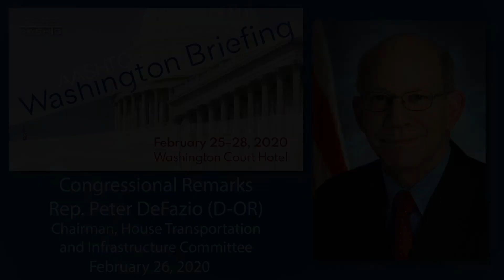AASHTO Washington Briefing 2020 – Rep. Peter DeFazio